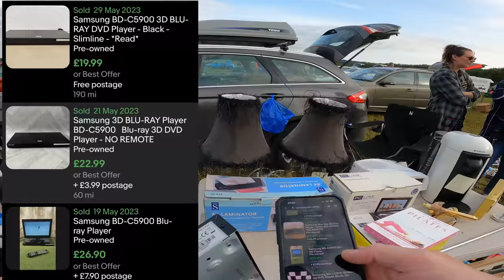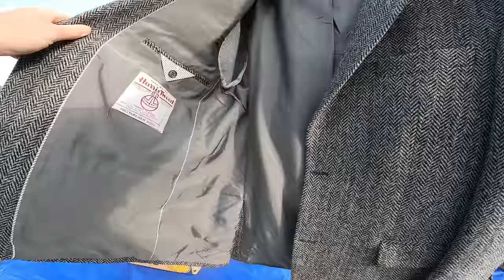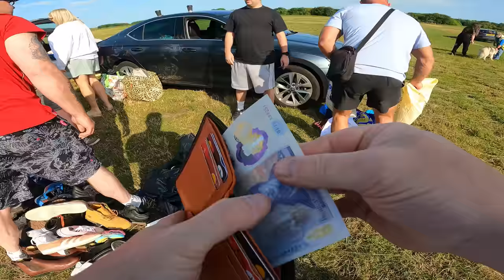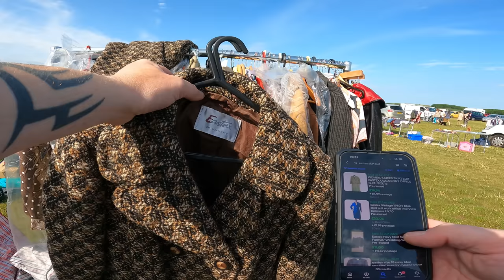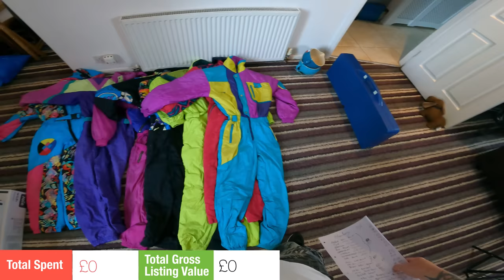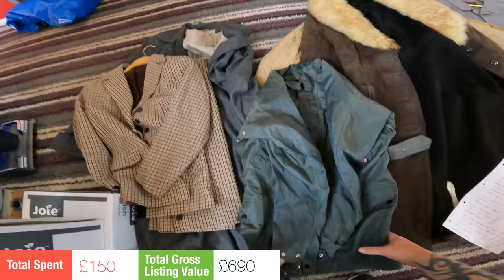New monetisable knowledge - Car Boot Sale gems - RFYL #178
If you love car boot sales or reselling. Please click the thumbs up button on this video.

ABLreselling